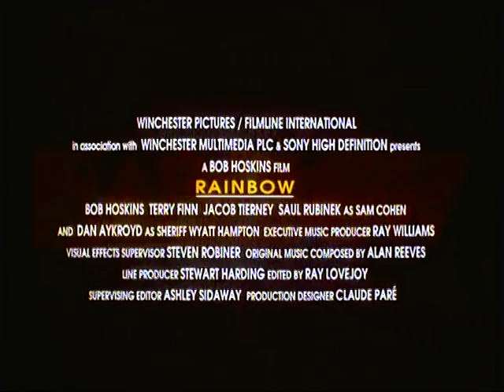Rainbow (film trailer)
original film trailer

Four kids and a dog embark on the adventure of a lifetime — the search for the end of the Rainbow. With the aid of computers and an irrepressible belief, they achieve the impossible, finding and riding the multicolored arc. But the gold they take starts a more dangerous adventure, because gold gives the Rainbow energy and the Rainbow gives the world its colors… and if earth loses the color green, no oxygen can be produced.

As the world turns black and white, the children battle time and disbelief to restore the Rainbow’s power… and save the world.